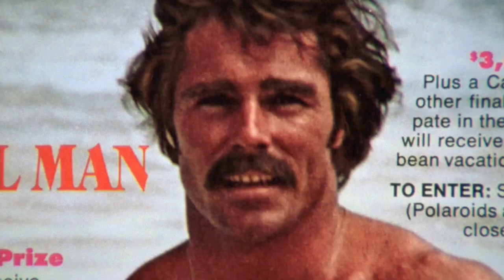Mysterious Skin (2004) | Kids in Movies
Scene from Mysterious Skin (2004)

"The summer I was eight years old, five hours disappeared from my life. Five hours, lost, gone without a trace..." These are the words of Brian Lackey (Brady Corbet), a troubled 18 year-old, growing up in the stiflingly small town of Hutchinson, Kansas. Plagued by nightmares, Brian believes that he may have been the victim of an alien abduction. Local Neil McCormick (Joseph Gordon Levitt) however, is the ultimate beautiful outsider. With a loving but promiscuous mother (Elisabeth Shue), Neil is wise beyond his years and curious about his developing sexuality, having found what he perceived to be love from his Little League baseball coach (played by Hal Hartley veteran Bill Sage) at a very early age. Now, ten years later, Neil is a teenage hustler, nonchalant about the dangerous path his life is taking. Neil's pursuit of love leads him to New York City, while Brian's voyage of self discovery leads him to Neil - who helps him to unlock the dark secrets of their past. Based on the acclaimed novel by Scott Heim, "Mysterious Skin" explores the hearts and minds of two very different boys who come to find the key to their future happiness lies in the exorcism of their collective demons.

Directed by: Gregg Araki
Country: USA / Netherlands
Cast: Chase Ellison, Zane Huett, Rachael Nastassja Kraft, Brady Corbet, George Webster, Riley McGuire